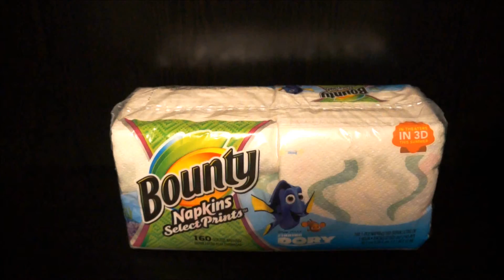Disney FINDING DORY Bounty Paper Towel Prints Nemo Fish Just keep Swimming Movie Toys Bear Plush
I FOUND DORY on my paper towels! Check out these cool paper towels made by Bounty to celebrate the new movie Finding Dory.